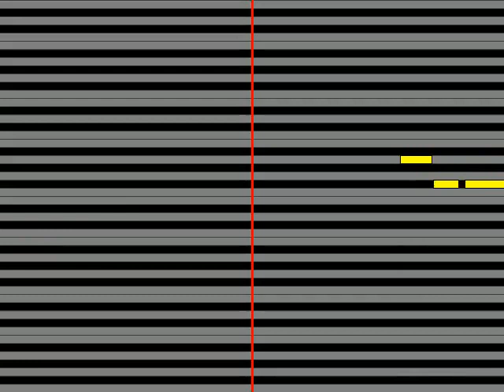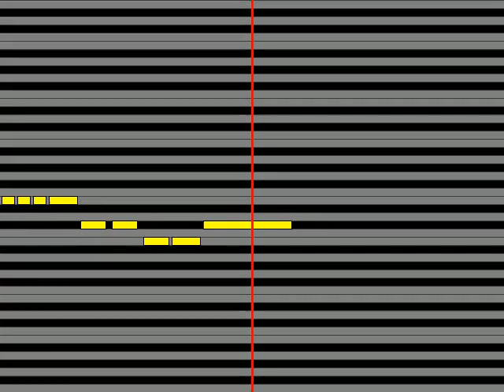【ガイドメロディ】 MONO NO AWARE マンマミーヤ!